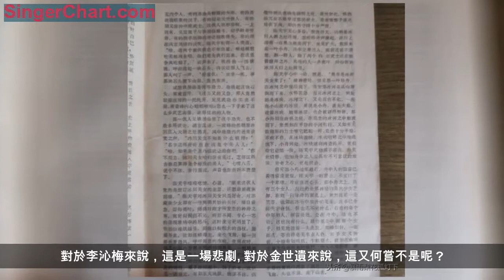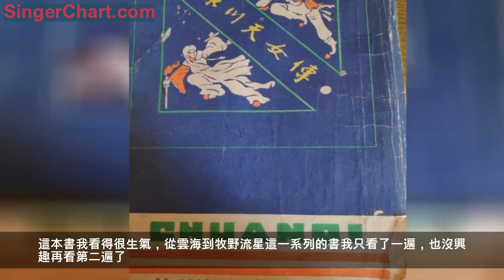我看過的第一部武俠小說《冰川天女傳》，忘不了武俠初戀的感覺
冰川映月嫦娥下， 天女飛花騷客來， 月色花香齊入夢， 仙宮飛閣共招涼， 月色無痕，綠窗朱戶年年繞， 仙妹有恨，碧海青天夜夜心， 慧質勝幽蘭，搖曳空山，明月有情徒惆悵， 卿雲燦銀海，飄浮天際，瑤池無路漫低洄… 幽谷荒山，月色洗清顏色… 萍梗蓮葉，雨聲滴碎荷聲… 《冰川天女傳》聯
看到很多人都說《冰川天女傳》是其生平所讀的第一部武俠，這本說也是我讀第一部部武俠小說，時間應該在中學時期，但具體是幾年級卻忘了。
對於《冰川天女傳》，我的簡單看法是它絕對是一部十分優秀的成人童話，忘不了冰川天女桂冰娥，忘不了白衣少年唐經天，忘不了神憎鬼厭卻遺世而獨立的毒手瘋丐金世遺，那種種真實而又迷幻的感覺始終縈繞於腦海，揮之不去。
冰川天女可謂梁羽生塑造最美最奇特最超凡脫俗最清新可人的女子了 。
一襲白衣， 常住冰宮 ，給人一種渾然天成的冰冷之感， 高傲並不孤傲 ，想親切卻又莫名的遠離， 似有褻瀆之意， 不食人間煙火的天降仙女 ，那麼完美無瑕， 但這似乎太隔離了讀者同天女的距離。 遇到唐經天， 女子之間的嫉妒 、不舍， 又都慢慢流露出來 ，但這不僅沒有影響她在人們心中的完美形象， 反而讓這位聖女更加的冰清玉潔、 單純活潑可愛， 更具人性化 ，隨著她的不斷變化
，讀者的視覺也不禁隨之觸動。 喜歡整部小說給我帶來的清涼之感， 似是處在一個冰涼清澈 ，白雪皚皚的天地之中 ～因它， 或許愛上了西部， 竟然有了去西部某個地方的衝動 一時的心境 ，有點小小的難以平復。。。
當冰川天女出場時，武功蓋世，絕代芳華，想必吸引了眾多的男性讀者。當唐經天出場時，同樣的絕世武功，白衣在風中飄然起舞，我想，女性讀者也會為其傾心。
佛曾經說過，一千次的回眸，才換來一次的擦肩而過，他們的相遇，肯定是前世幾千次的擦肩而過換來的。雖然他們兩人之間曾經有種種的誤會，可是，真情卻能把誤會完全化解。冰川天女雖然猶如仙女一般，畢竟還是一個凡人。她看到唐經天為她所拚命，為她做任何事情，她的心怎麼能不感動呢？況且，早在冰宮之內，冰川天女已經對唐經天一往情深了，只是她從未踏進江湖，也不懂這些兒女事情而已。
她欣賞他的才華，她欣賞他的武功，她更欣賞的他的一片真情。如此童話般的故事，十分的唯美，讓人不禁想起了公主和王子的故事。其實，他們兩個又何嘗不是公主和王子呢？故事的結局，大家都很清楚，兩人過著幸福而快樂的日子。我想，在今後的很多年，他們一樣會過得很開心，因為，朝思暮想的對方就在自己的身邊陪伴著，人生如此，夫復何求呢？
這部作品還有一個不能不提的人物，他就是金世遺。他剛出場時，我真的不太喜歡他。雖然他武功很好，但是他的外表卻讓人不禁毛骨悚然。他號稱毒手瘋丐，身上長著很多麻子，又整天挑戰一些已經成名的江湖人士，讓江湖中人萬般懼怕。起初的他以為只有呂四娘一個人不怕有麻子的人，但是，當他遇到了剛剛踏進江湖的冰川天女，他那痛恨世人的心好像慢慢地融化了。
冰川天女很天真，因為她根本不知道什麼是麻子，她見到了金世遺，就想幫助他。正是冰川天女毫無心機的天真，反而促成了金世遺往後的轉變。雖然金世遺曾經以為冰川天女可以陪伴在他的身邊，當他一生的伴侶，但是，冰川天女的心裏早已有了唐經天，又怎能再容得下金世遺呢？縱然金世遺也為冰川天女做了不少的事情，更為她恢復了帥氣的模樣，可是，有些事情，是不能勉強的，愛情就是其中的一樣。

當冰川天女也離開他的時候，他大喊出一首讓我難以忘懷的詩：人間白眼曾經慣，留得餘生又若何，欲上青天摘星斗，填平東海不揚波。這詩聽起來簡單易明，可這裏面包含了金世遺多少的愛恨阿！他因為麻子被人唾罵，被人當成異類，我想，他想死的念頭不知在他的腦海裏出現多少次了。可是，他卻不能死，他還有很重要的事情要做。這是何等的豪情，又是何等的痛苦啊！人，在失去所有東西的時候，會變得十分的脆弱，強悍如金世遺也逃不掉這無情的結局。
幸好他再次遇到了一個真正對他好的人，她不同於冰川天女只是可憐他，她是真的愛他，這個人就是李沁梅。雖然是神女有心，可惜襄王無夢，不知是金世遺真的不愛她，還是經歷了愛情失敗以後，他的心變得脆弱了。總之，他們的這段感情，始終維持在兄妹情。即使李沁梅是多麼的愛金世遺，可是，他們只能做一對兄妹。對於李沁梅來說，這是一場悲劇。對於金世遺來說，這又何嘗不是呢？
這部梁羽生的武俠小說是看到的第一部小說，不僅還一直收藏著那本書，這部小說一直都在我的武俠小說世界中占據很重要的位置。就像初戀一般，永遠都是那麼完美無缺的。
但是看的武俠小說多了，這部書的毛病感覺越來越明顯了，
1.感覺梁老的小說比較拖沓，冰川更甚。冰宮以前的篇幅太囉嗦，給了陳天宇太多篇幅，當然陳天宇我都一直以為會逆襲成為男主的，誰知還是成了炮灰。
2.小唐第一次見天女應該不是在冰宮。天女花容月貌，正值青春年華的小唐沒理由不驚艷，可小唐見到天女只是微微一笑，這不科學。我猜在天女和芝娜、謝雲真乘舟到天湖時，小唐在遠處打量過天女的，她的盛世美顏小唐肯定驚艷了，所以第二次見天女時可以從容淡定。
3.看完冰川，再看雲海，看得我心碎。小唐不僅淪為炮灰，竟然連武功都越練越回去。那個「絕代有公子，遺世而獨立」、英姿勃發的唐少掌門一去不復返了。這本書我看得很生氣，從雲海到牧野流星這一系列的書我只看了一遍，也沒興趣再看第二遍了。
看完《冰川天女傳》好多年之後，才看到竟然還有續集，叫做《雲海玉弓緣》，可是看到裡面的冰川天女和唐經天等人，在裡面成了三流路人角色，頓時沒了興趣，也對梁羽生產生了懷疑，為什麼要把我的偶像毀滅，從此拒絕在看《冰川天女傳》之後的其他小說，從《雲海玉弓緣》以後的所有和冰川天女有關的都不過或者簡單看過，太傷心了。
梁羽生先生本來好好的小說，寫成了一個家族史，曾經風華正茂的男主女主變老變醜，變的武功不入流，最後死了，怎麼還讓讀者永遠懷念。
還有，我真不喜歡金世遺，不論是冰川中還是雲海中的，反正不喜歡，好像誰都欠他是的，和神鵰俠侶的楊過一個德行。
最後說一下，《冰川天女傳》永遠喜歡，畢竟是我的小說初戀！